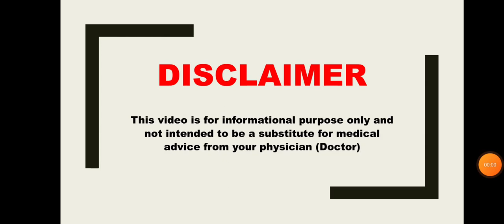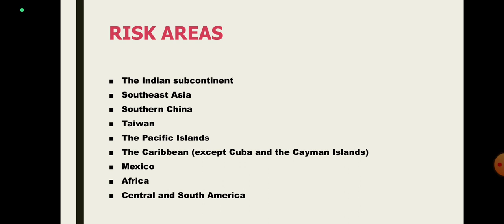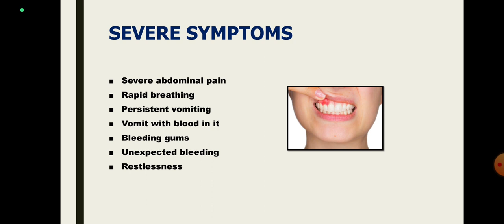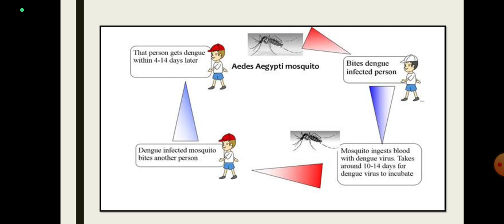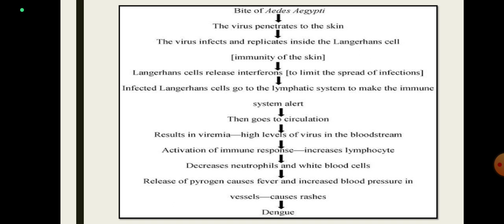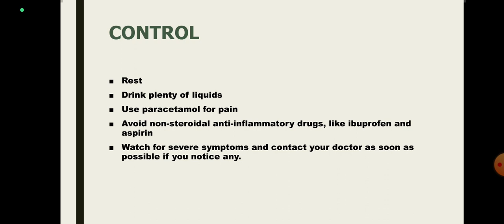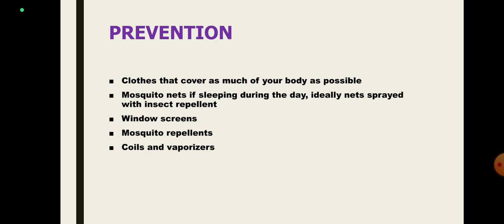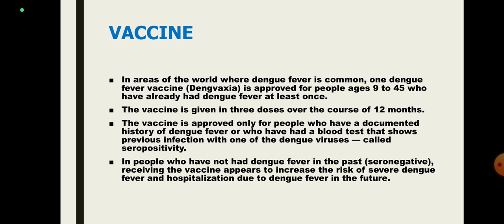DENGUE FEVER | SYMPTOMS | CAUSES | PATHOPHYSIOLOGY | TREATMENT | PREVENTION | PHARMA TAMIL|RK|#209